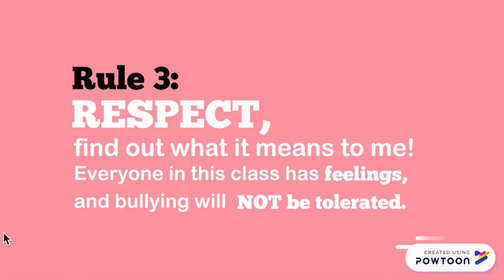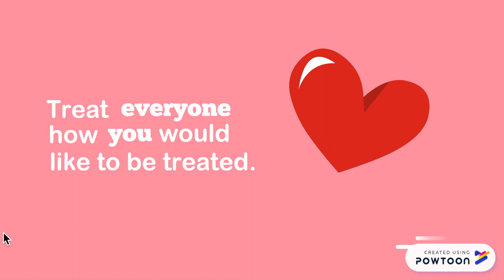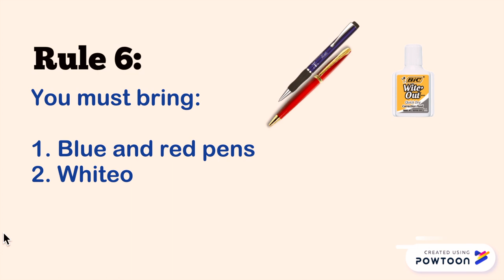ESL - Classroom Rules ESLCO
This video lesson is about ESLCO Classroom Rules.

Mr. P. is a Canadian English Teacher/Coach from Toronto, in Canada. He has been an English Teacher since 1997, teaching adults and adolescents both in Toronto, and in Rome.

He is an Honorary Fellow in the English Language at UNITELMA La Sapienza University in Rome. In the past, he was also a Language Monitor at the University of Toronto. He has also taught English to many important politicians and celebrities in Italy. He is a certified English Teacher specialized in TEFL, TESL, TESOL (Arizona State University) & TOEFL. Since 2018, he has been attending Queen's University.
He has been teaching ESL at an international high school in Toronto, Canada since 2018.